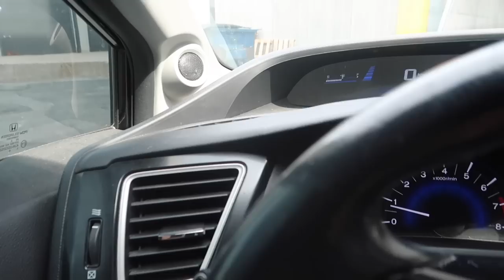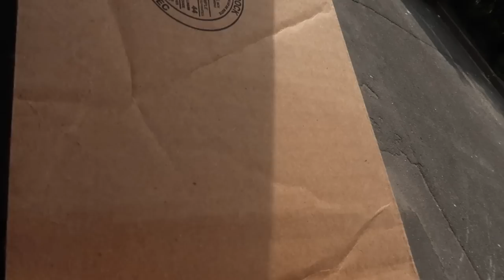DUMPSTER DIVING!! UNREAL! THIS DUMPSTER WAS PACKED!! PHONE STORE DUMPSTER DIVE!!